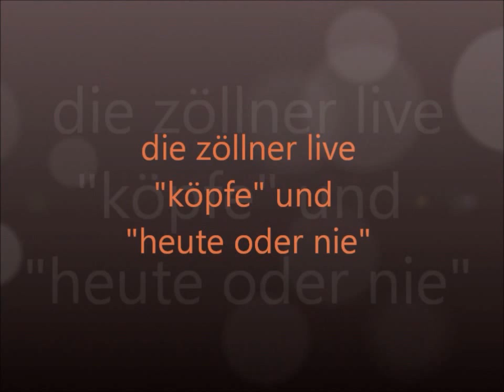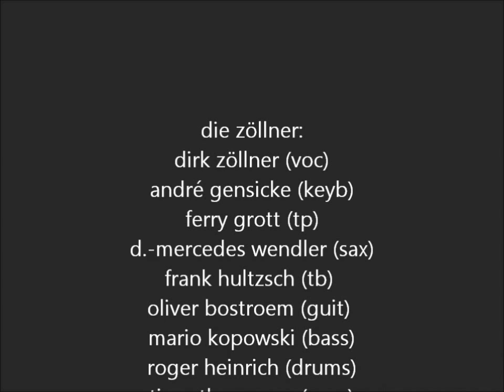Die Zöllner // "Köpfe" (Kopfschmerzen) und "Heute Oder Nie" live Dresden 1989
konzert "die zöllner" live in dresden mit den songs "köpfe" und  "heute oder nie" 1989.
besetzung:
dirk zöllner (voc), andré gensicke (keyb), ferry grott (tp), d.-mercedes wendler (sax), frank hultzsch (tb), oliver bostroem (guit), mario kopowski (bass), roger heinrich (drums), tiger thompson (perc), andré siodla (back voc), katja goretzky (back voc)